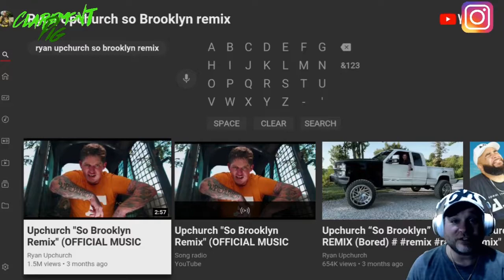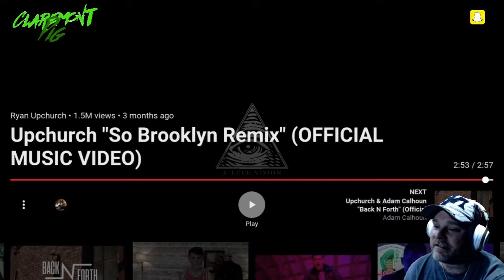Ryan Upchurch - So Brooklyn Remix (official music video) reaction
Link to the original video below